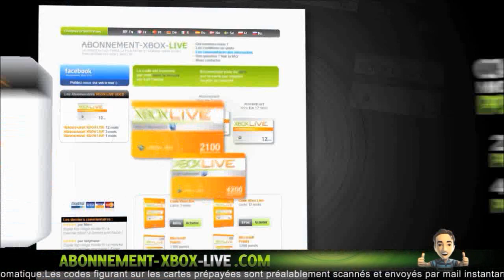[FAQ] Qui est Mr Virtuoz ? | Ma Boisson préféré ? Ep6